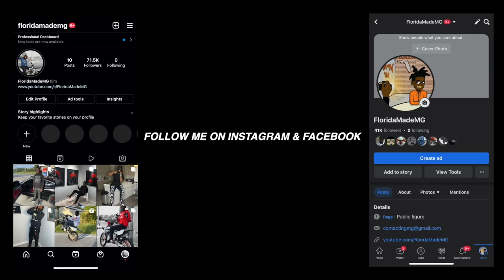ACTING "HOOD" WHILE DATING GIRLS IN FRONT OF THEIR MOMS!